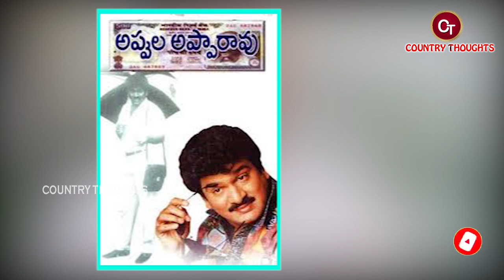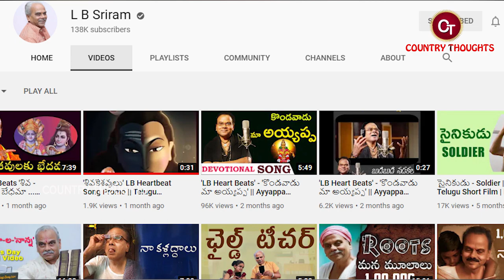L.B.శ్రీరామ్ బయోగ్రఫీ | L.B. Shriram Biography | L.B. Shriram real story | Countrythoughts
L.B.శ్రీరామ్ బయోగ్రఫీ | L.B. Shriram Biography | L.B. Shriram Realstory